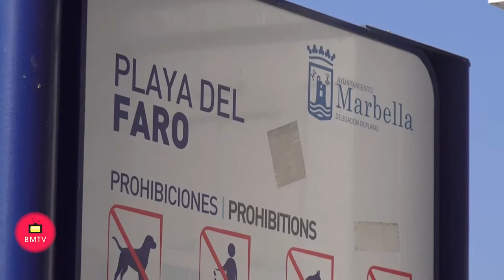Rueda de Prensa Manuel Cardeña Instalación de 15 nuevos Modulos de Socorrismo en las Playas de Mar